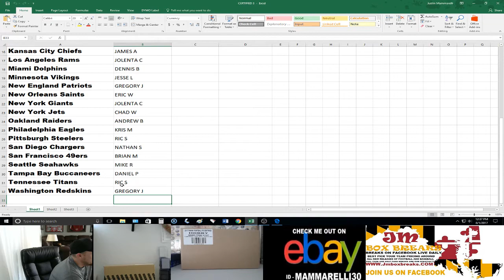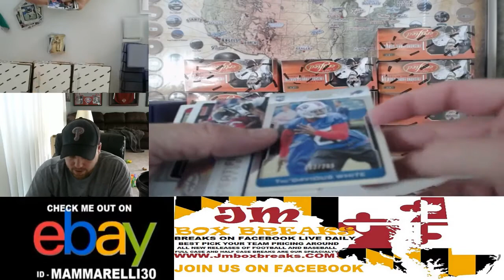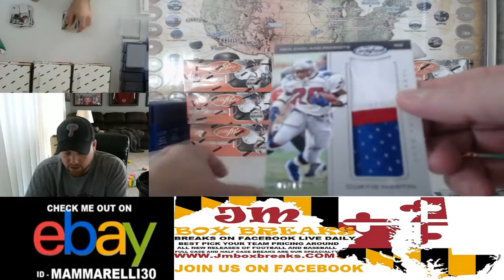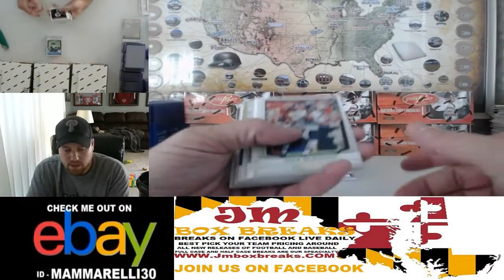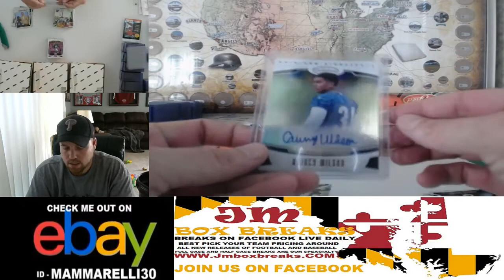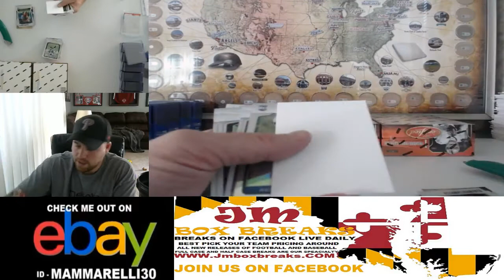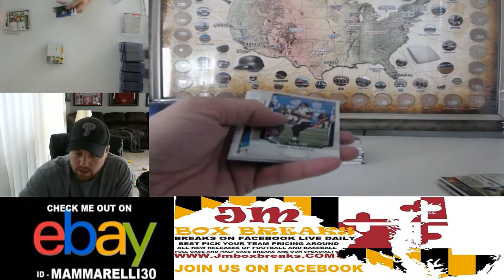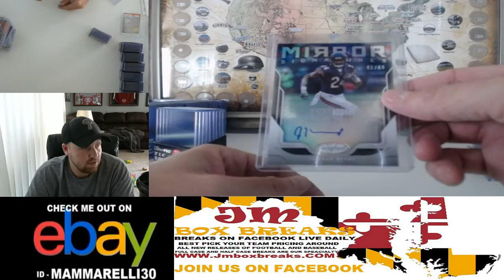2017 CERTIFIED FOOTBALL PYT CASE BREAK #3 08/01/17